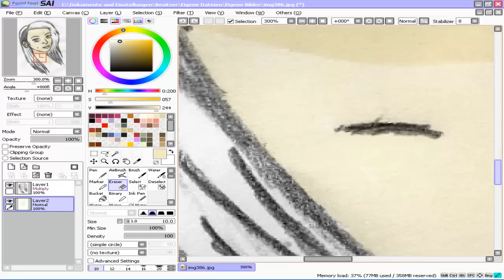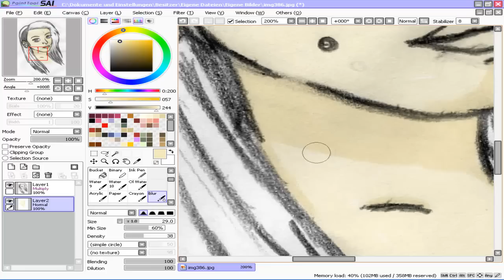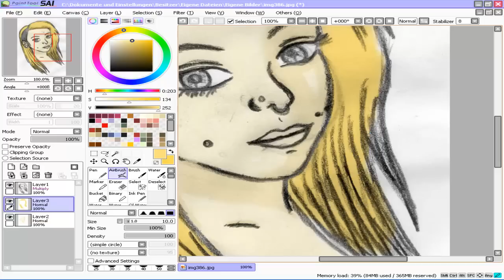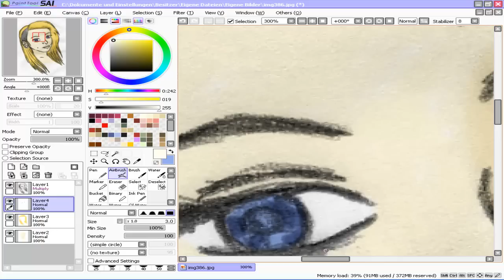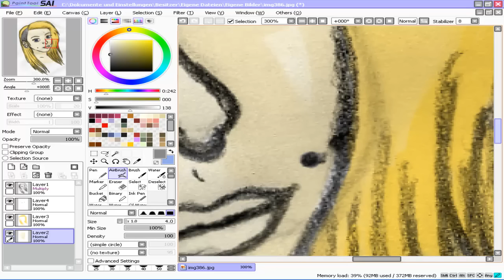[Speedpaint] Girl (von meinem Bruder weil der das Passwort vergessen hat xD)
Heyho Leuteee, das hier ist jetzt mal ein Speedpaint von meinem Bro (link is unten) da der Dulli sein Passwort vergessen hat und das Video nich bei sich hochladen kann,bin ich mal eine nette Sis und lads bei mir hoch :D
viel Spaß ;P